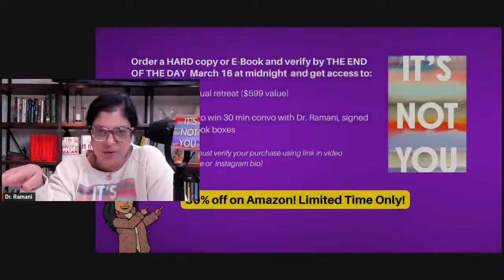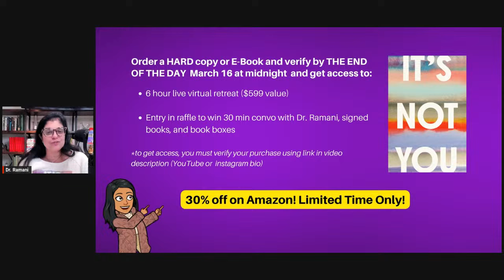Live with Dr. Ramani